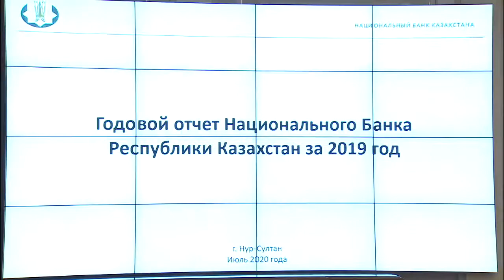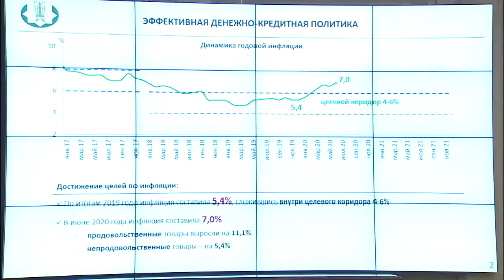Обеспечить стабильность обменного курса тенге поручил Касым-Жомарт Токаев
Глава государства Касым-Жомарт Токаев принял отчет Национального банка РК, передает Kazpravda.kz.

Видео предоставлено Телерадиокомплексом Президента РК.